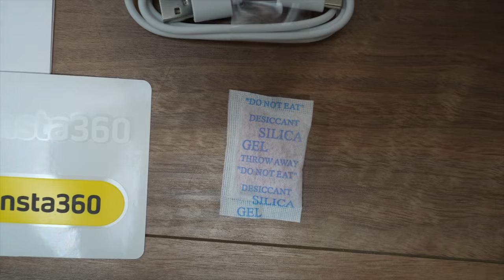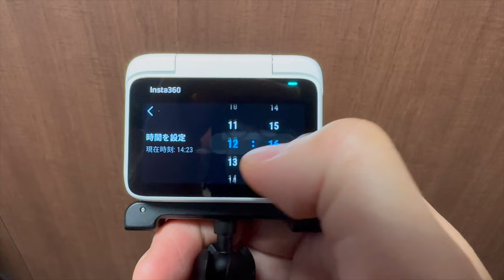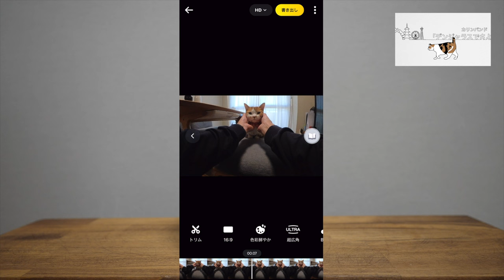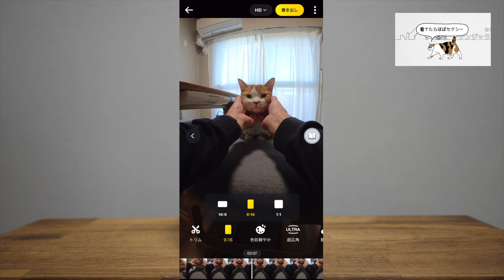【Insta360 GO 3】最新機能に飼い主が感動「これで猫動画がもっと楽しくなるわ」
今回使用したInsta360 GO 3はこちら

過去にアクションカメラを使ったことはありますが、ここまで進化しているとは！
小型軽量はダントツですごく映像音声ももちろんグッド！ねこちゃんの首輪に付けて撮影することだってできる。猫目線の動画を前から撮ってみたかった。そんな思い以上のことをしてくれるカメラ。どんな内容なのか商品なのか、映像はどうなのかなど含めて動画を楽しんで見ていただけると幸いです。

moshinukoとは...